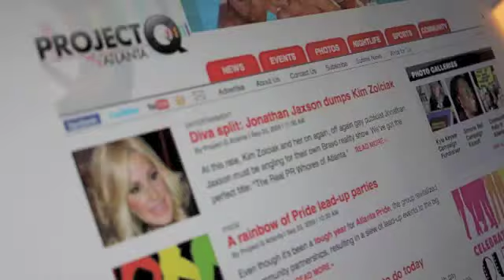DJ Joe Gauthreaux on Atlanta, intimate spaces and being a sex symbol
DJ and producer Joe Gauthreaux talks with Project Q Atlanta ahead of his March 10 stop at Heretic in Atlanta. He discusses Atlanta's gay nightlife crowd, the death of Whitney Houston and whether he considers himself a gay sex symbol.